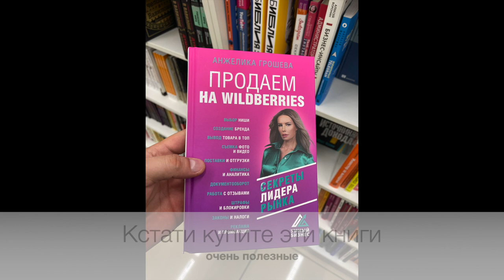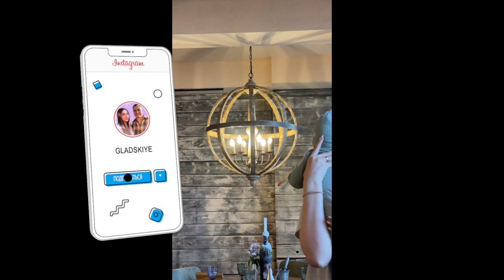Как Выставка Текстиля Перевернула Нашу Жизнь? Отзыв Клиента и Ужин в Грузинском Ресторане!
🎥 В этом выпуске нашего семейного влога мы берем вас с собой на удивительное путешествие в мир текстиля! 🌟 Сегодняшний день был насыщен и эмоционален: мы посетили выставку текстиля для штор и не только увидели последние тренды, но и получили бесценный отзыв от нашего дорогого клиента, для которого недавно оформили дом. Этот опыт не только укрепил нашу уверенность в выбранном пути, но и дал нам новые идеи для творчества.

🍽 После интенсивного дня мы решили отдохнуть и погрузиться в атмосферу гостеприимства, посетив один из лучших грузинских ресторанов. Мы знаем, как вы любите когда мы делимся вкусными моментами, поэтому подготовили для вас обзор наших любимых блюд. Поддержите нас лайком, если вы хотите увидеть больше такого контента!
Хештеги и Ключевые Слова:

Финальное Сообщение:

А если вы заинтересованы в рекламе или хотите предложить нам сотрудничество, все необходимые контакты также находятся по этой ссылке.